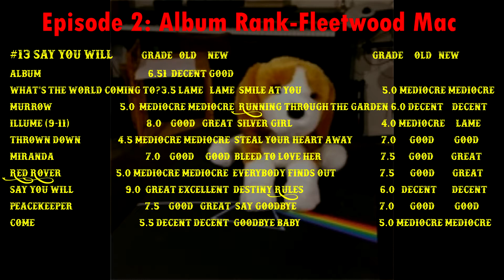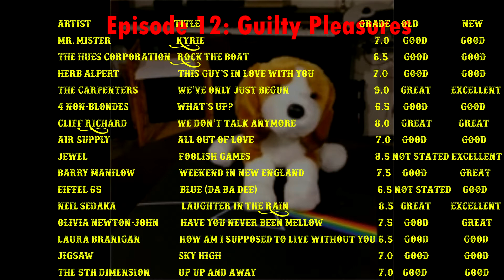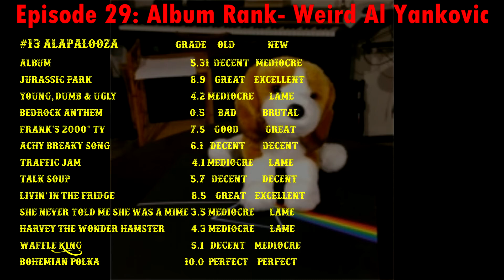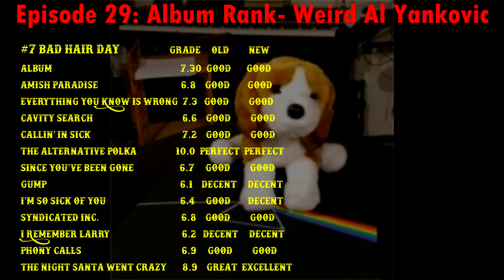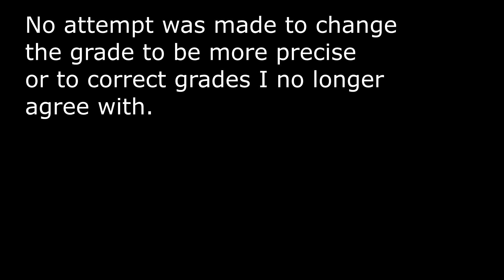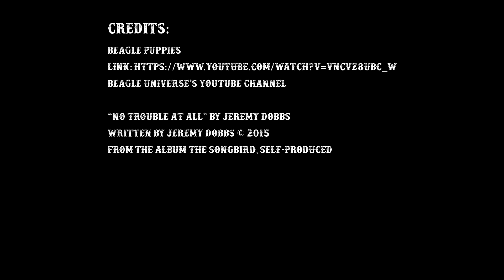Episode 33: Grading Category Reassignment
Moser, the Classic Rock Beagle, tries in vain to save this episode of the Classic Rock Beagle. The other guy plows ahead with the realignment anyways. Shyamalan type ending.